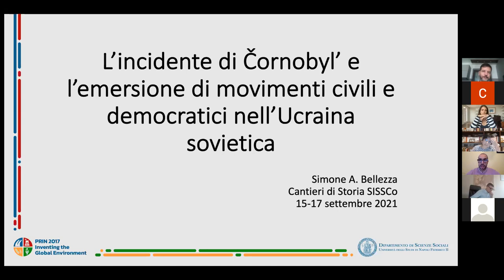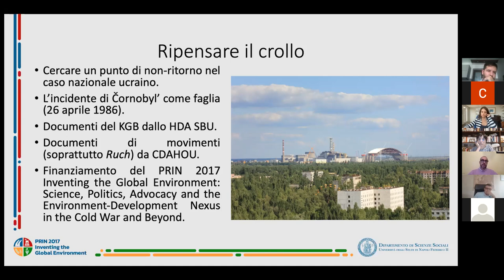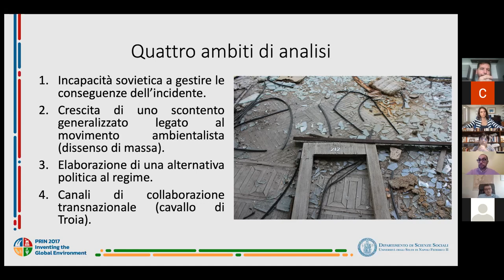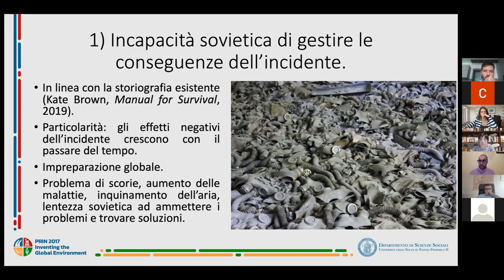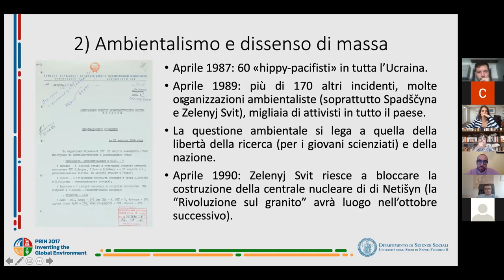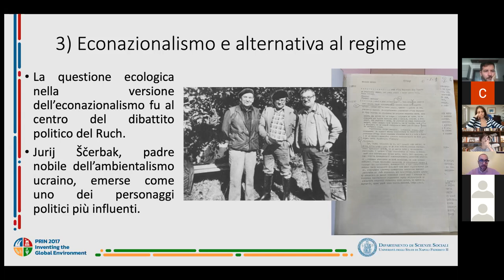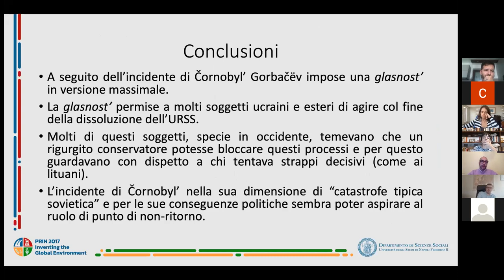Ripensare il crollo dell’Unione Sovietica trent’anni dopo. Una svolta mancata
Coordinatore: Riccardo Cucciolla
Discussant: Giulia Lami

Andrea Borelli (Università della Calabria),
Qualche idea di democrazia? Il Congresso dei deputati del popolo e l’uscita dal comunismo dell’Unione Sovietica 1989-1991
Carolina de Stefano (University of Eastern Finland),
I tentativi della dirigenza sovietica di salvare l’Unione e i dilemmi della democratizzazione
Simona Merlo (Università Roma Tre),
«Senza l’Ucraina non ci sarà l’Unione». Il ruolo della dirigenza di Kiev nel fallimento del progetto di riforma federale dell’Urss
Simone Attilio Bellezza (Università di Napoli Federico II),
L’incidente di Čornobyl’ e l’emersione di movimenti civili e democratici in Ucraina prima e dopo il 1991
Riccardo Mario Cucciolla (Università di Napoli L’Orientale),
I ‘democratici’ russi, la disunione sovietica e la questione federale (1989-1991)